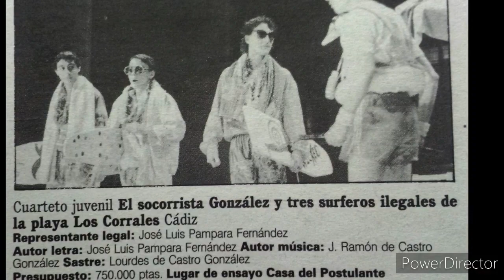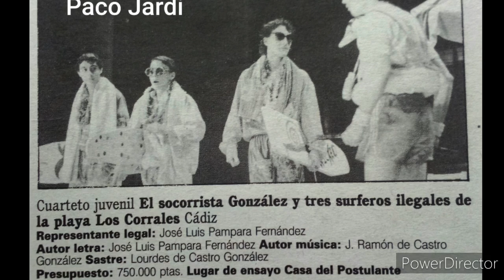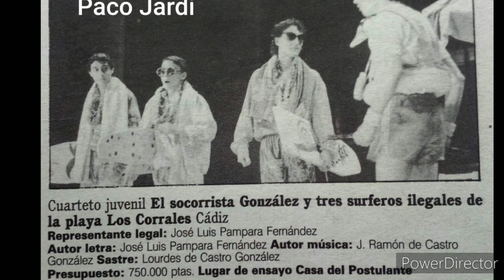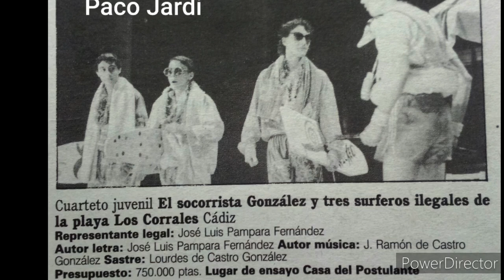“El socorrista González y tres surferos ilegales de la playa los Corrales. Cuarteto juvenil 1990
Archivo de Paco Jardi